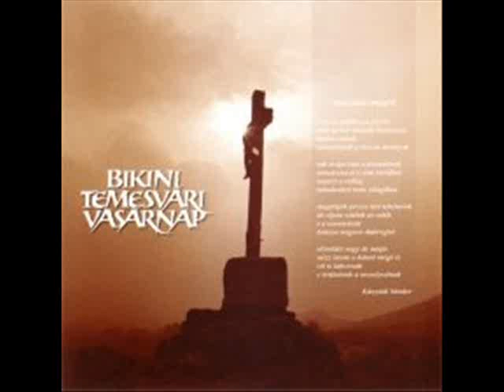Bikini - Robog a jövő (1990 Temesvár)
Bikininek az 1990-es Temesvári koncertjéről a Robog a jövő (nyitószám), mely szerzemény semelyik albumon sem szerepel.

D. Nagy Lajos - ének
Németh Alajos - basszusgitár
Daczi Zsolt - gitár
Gallai Péter - billentyűs hangszerek
Kató Zoltán - szaxofon
Berecz Endre - dob, ütőhangszerek